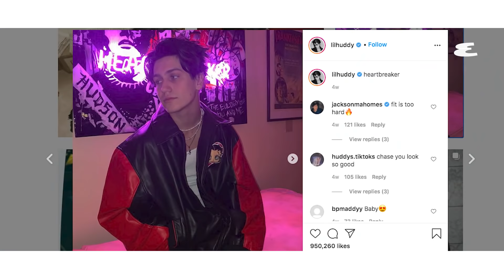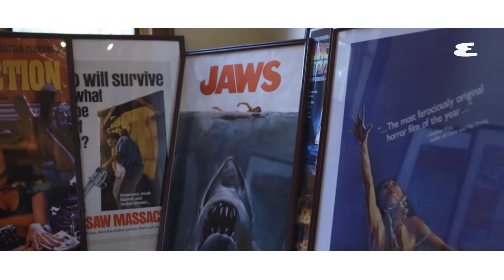LILHUDDY Opens Up His Home & Shows His Pet Snakes | Curated | Esquire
Singer and TikTok star LILHUDDY takes us around his home and shows us his most prized possessions– from his cars to his pinball machines, pet snakes and more.